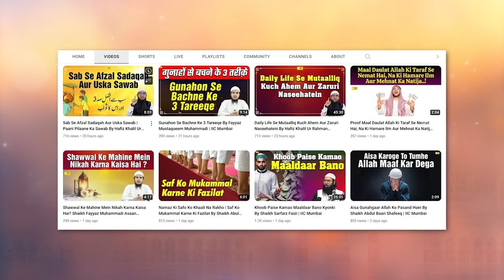Imam Mahdi Ki Pahchaan Sahih Ahadees Ki Roshni Mein By Shaikh Kifayatullah Sanabili | IIC Mumbai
Bank Account Details:
ILM FOUNDATION
ICICI Bank
Savings account
IFSC CODE-ICIC0001028